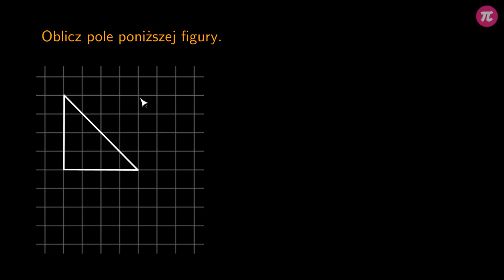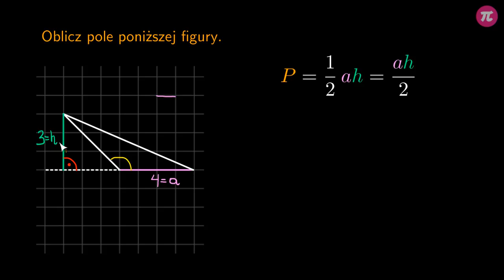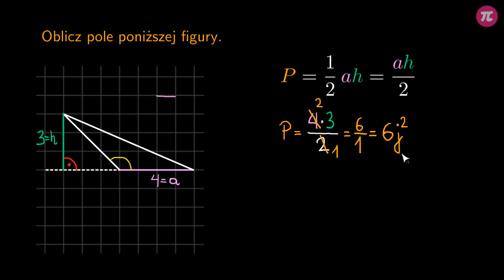Pole trójkąta - zadania #4 [ Pola figur ]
Z tej wideolekcji dowiesz się:
  - w jaki sposób podstawić dane do wzoru na pole trójkąta,
  - jak obliczyć pole trójkąta korzystając ze wzoru.

PLAYLISTA
Ta wideolekcja jest częścią playlisty [ Pola figur ]:

Tutor: Krzysztof Chojecki
Konsultacja: Małgorzata Rabenda
Grafika podsumowania: Valeriia Malyk
Materiały: Valeriia Malyk, Krzysztof Chojecki
Redakcja: Małgorzata Załoga